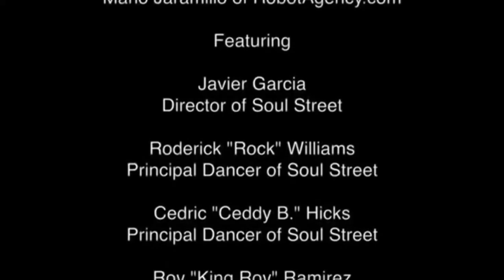Soul Street Dance Company Haiti Short Clip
Soul Street Dance Company visits orphans in Haiti and performs for the Haitian community.